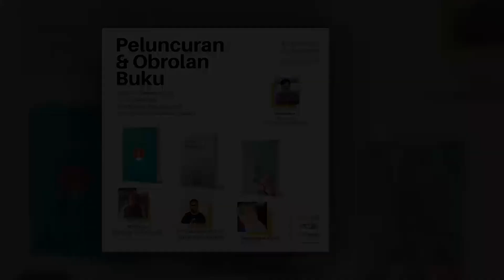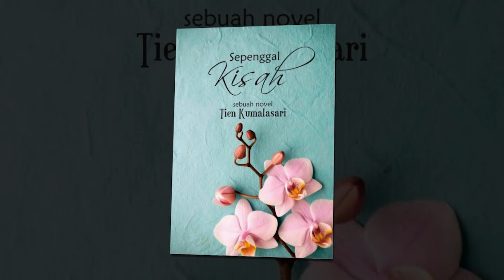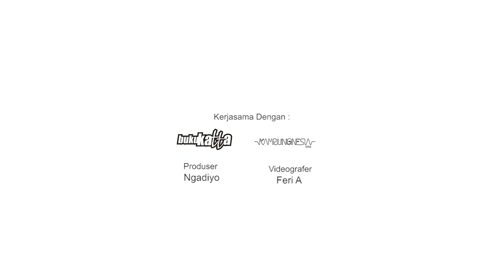Bicara Buku Tien Kumalasari, Hananto Kurniadhi & Agus Yulianto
Bicara buku hadir untuk merayakan buku bersama penulisnya.